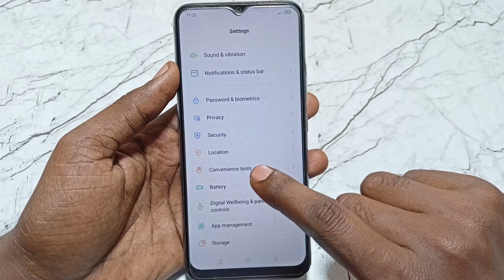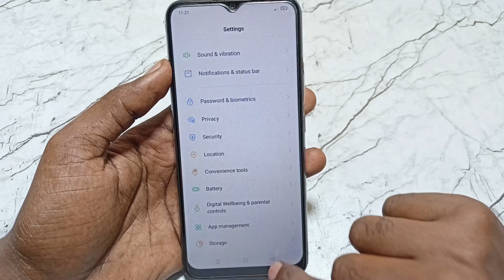Power Button Press Karne Se Google Assistant On Ho Jata Hai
Dosto Aaj Ki Is Video Me Maine Aapko Bataya Hai - Mobile Me Power Button Dabne Par Google Assistant On Ho Jata Hai Off Kaise Karan

Video Queries -

Important Videos...